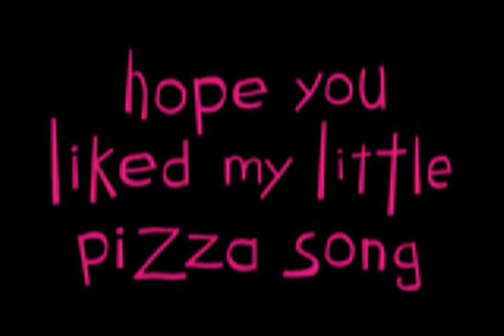Cartoon Planet (2012) Episode 21 - August 24th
Yup! I'm up-to-date! I just put this together 20 minutes after the actual TV airing. :-)
Featuring your favorite skits:
-Pizza Song
-Zorak's Poetry Beat
-Dating Tips With Brak
-What's in My Mouth?
-Brak's Comedy Jokes
If anyone can get Episode 20's oh-so-unexpectedly-new skits, that would be greatly appreciated.